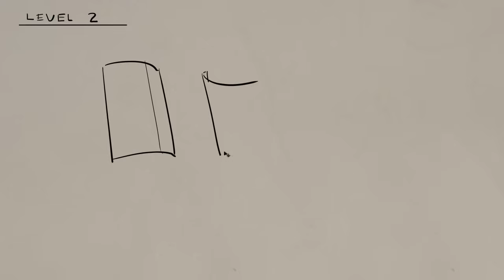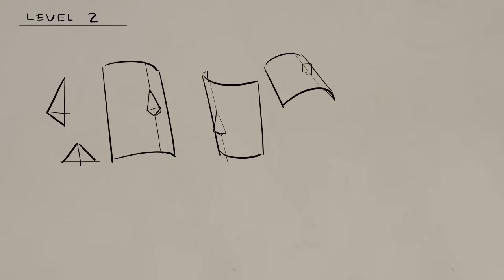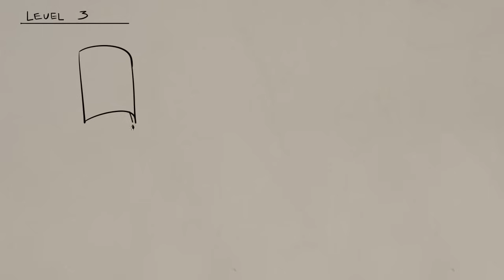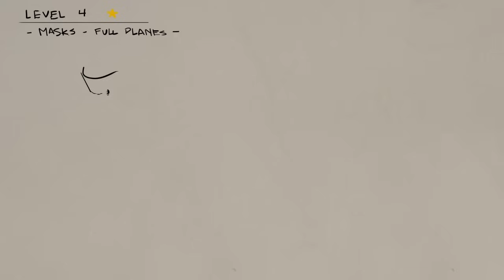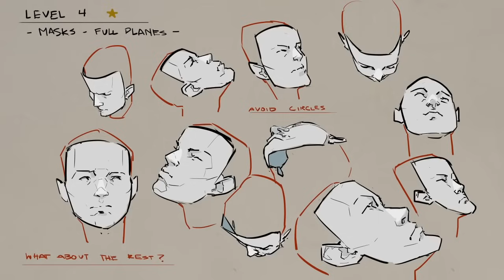КАК РИСОВАТЬ ЛИЦО ПОД ЛЮБЫМ УГЛОМ?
Частый вопрос - когда вы ищете уроки рисования: чаще всего под поиск попадают вопросы «как рисовать лицо» и «как рисовать руки». Сегодня у нас очередной перевод от канала SinixDesign по рисованию лиц - советы и подсказки. А так же автор разберет ошибки начинающих художников и подскажет как их избегать.